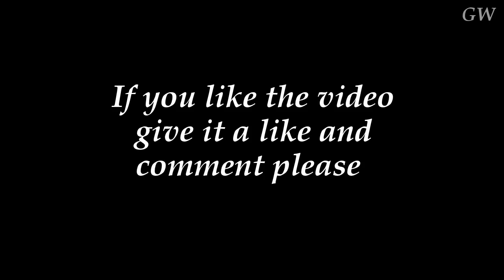HORNBILL FESTIVAL | HRM 2017 | NAGALAND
This videos was shot dec 2017 by The Great Wanderer channel. we visited The Hornbill festival of Nagaland, where they show the cultures of different Naga tribes. All the tribes culture is shown in the heritage village according to their presence in the map.
Hornbill festival is one the most amazing festival in North-East India. Government of Nagaland organizes the Hornbill Festival every year in the first week of December. The first festival was held in 2000. For visitors it means a closer understanding of the people and culture of Nagaland, and an opportunity to experience the food, songs, dances and customs of Nagaland. The aim of the festival is to revive and protect the rich culture of Nagaland and display its extravaganza and traditions.
The venue is called Naga Heritage Village of Kisama.

Also we attended the HRM Hornbill Riders Meet.